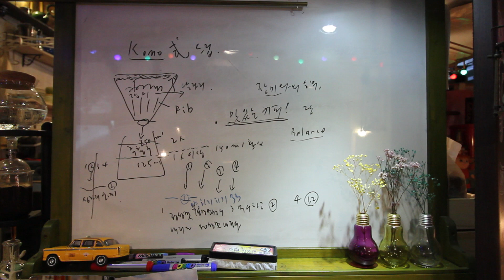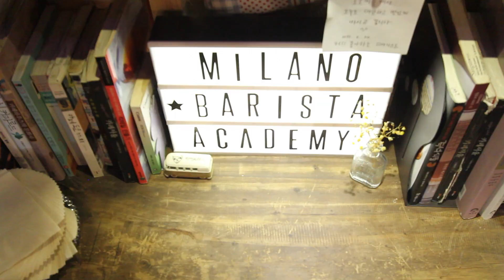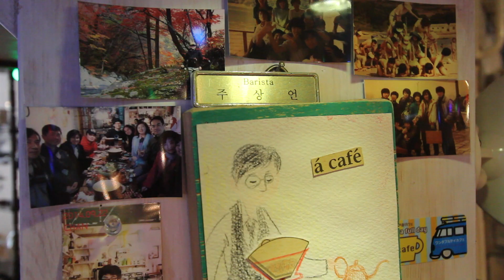The Coffee Wizard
He roasts the best coffee beans in the entire city of Seoul, but Soo Zee isn't sure it's safe to enter his cafe. This week we introduce you to the real-life Coffee Wizard: Sangeom, Coffee Master and owner of Hoho Myoll coffee shop in Hongdae.

Music includes Franz Liszt's Album d'un voyageur, S.156 - Book I: Impressions et Poésies - 4. Vallée d'Obermann (S.156/5) as performed by Mario Angiolelli.

Hoho Myoll: 1st floor 50, Wausan-ro, Mapo-gu, Seoul
호호미욜 주소: 마포구 상수동 와우간로50 1층

Can't wait for the next video? Sign up for our emails and get secret videos, recommendations, and behind the scenes stories. It's free!

Ask us stuff on twitter!
Soo Zee @soozee324
Leigh @ltcooper